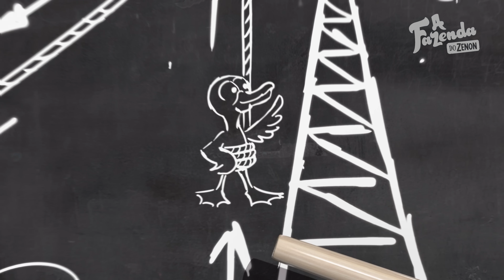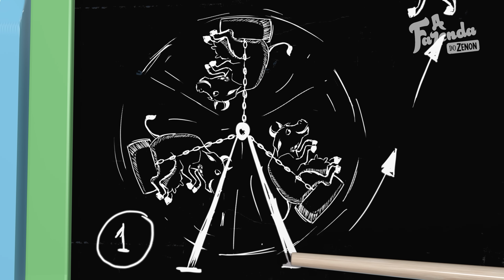Sai Daí Cabra Querida | A Fazenda Do Zenon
A cabra da Fazenda é muito travessa e subiu no moinho.  Bartolinho, com a ajuda de seus amigos, descobrirá as formas mais divertidas para que ela saia daí.  Será que ele irá conseguir?

Sai daí, cabra querida
Sai daí, desse lugar

Vamos chamar o pato
Para que ele tire a cabra
O pato não quer tirar a cabra
A cabra não quer sair dali

Vamos chamar o galo
Para que ele tire o pato
O galo não quer tirar o pato

E a cabra vai sair dali!

(Popular)
Lua de Morais